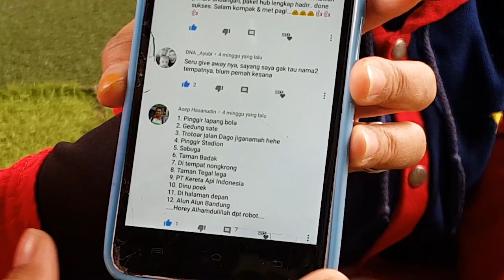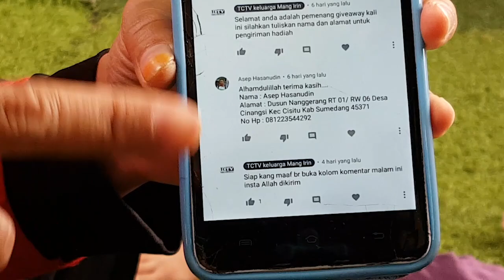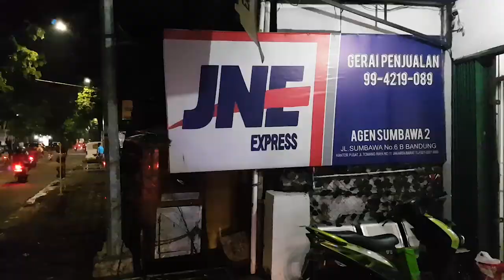Pengiriman hadiah tahun baru 2020 GIVEAWAY DANCING ROBOT IRON MAN